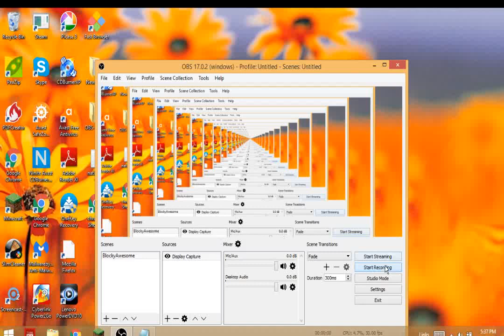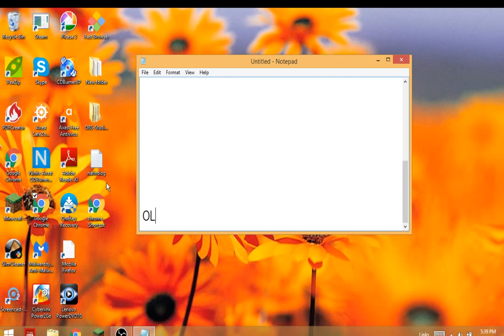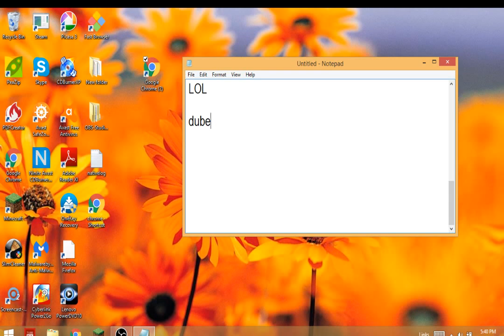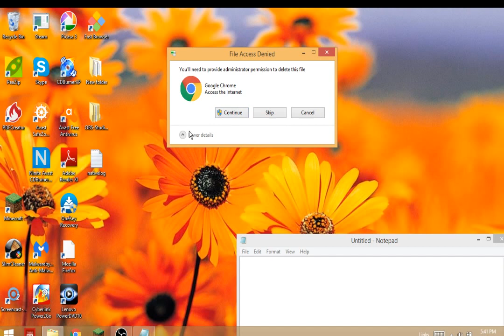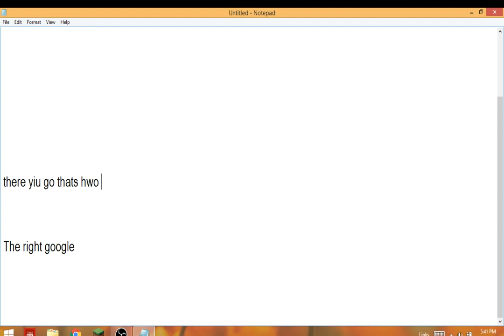how to fix google message